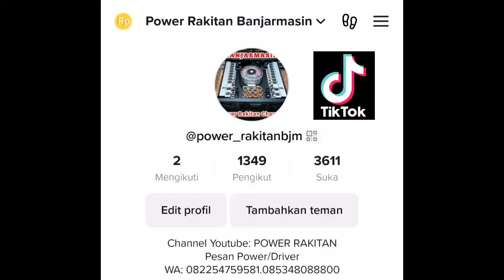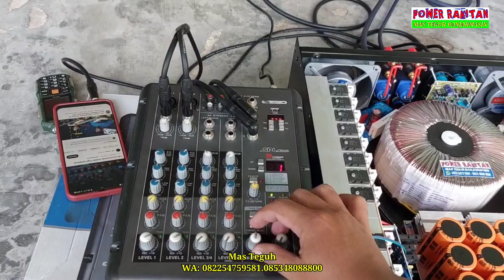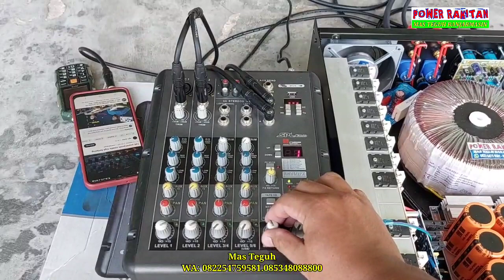BOX CA 20 Cantik Juga Bos | Tes Dangdut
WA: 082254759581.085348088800